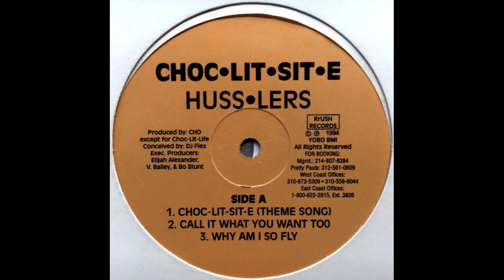Choc-Lit-Sit-E - Call It What You Want Too [1994]